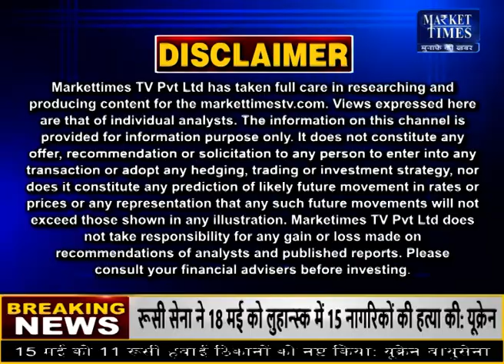किन कृषि जिंसों में तेजी ? जानिए जानकार की सलाह Market Times TV